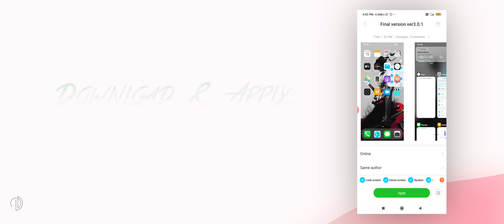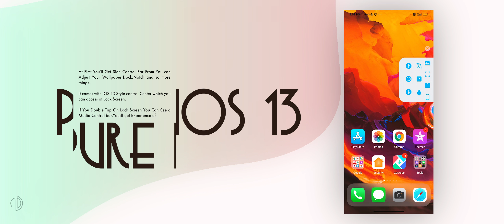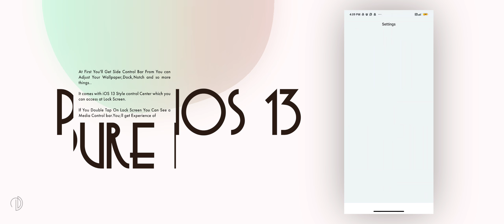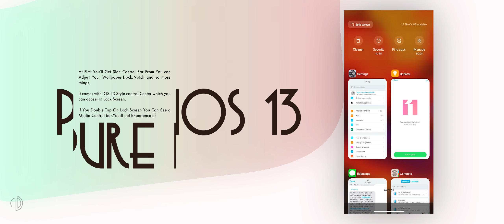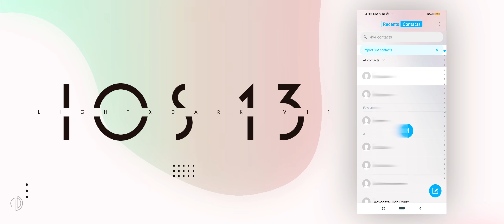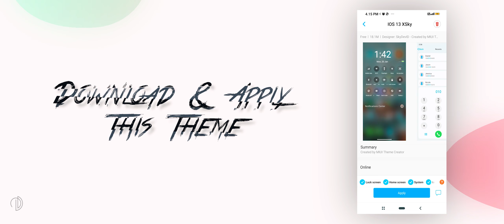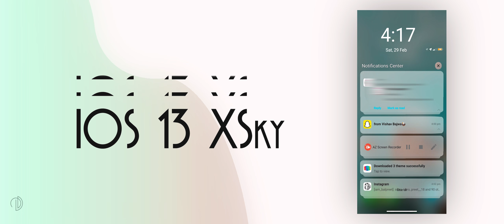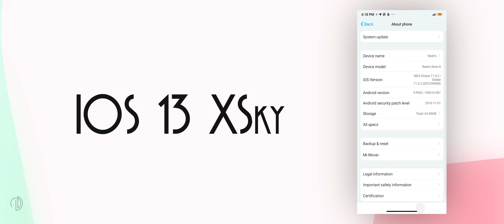Top 3 iOS 13 Themes For MiUi 11 - No Third Party 😉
Hey Everyone , In This Video I Shared Top 3 iOS13 Themes .That Are Freely available on Themes Store, By using them you can make your MiUi device Feel Like iOS13.

• DEVICE USED
I Used "Redmi Note 8" For This Video.